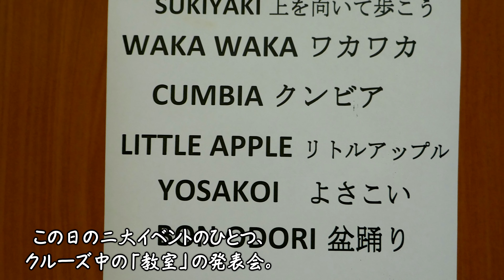ダイヤモンド・プリンセス 最後の終日航海日【4K】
ダイヤモンド・プリンセス　クルーズ DIAMOND PRINCESS
横浜－名古屋--大阪－那覇--台湾－横浜の8泊9日クルーズ
2019年3月25日。航海8日目　台湾から横浜に向けた最後の終日航海日。
太平洋をひたすら横浜へと向かいます。
いい天気です。船内では様々な乗客参加のイベントが繰り広げられています。
卵落としゲームは盛り上がります。
航海中の「教室」の発表会も楽しい。
食事は、日ごとにアッサリ系になっていきます。
こういう一日が、本来のクルーズの楽しみ方なんでしょう。

※ご自分が写っていて嫌だというかたは、ご連絡ください。対処します。

☆使用カメラ
Gopro7
LUMIX TX1
OsmoPocket
Insta360oneX